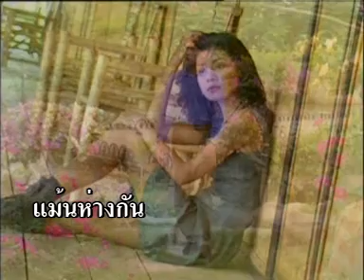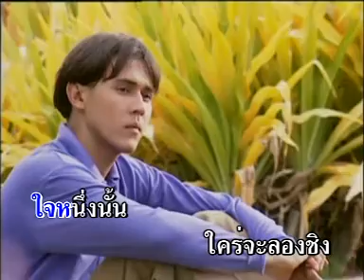ผู้มาที่หลัง - ยรรยง เสลานนท์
จากอัลบั้ม สุนทราภรณ์ แฟนคลับ ดาวรุ่งสุนทราภรณ์ "ใจชายใจหญิง" ค่ะ
ฟังเพลงแล้วอย่าลืมไปจับจองเป็นเจ้าของนะคะ